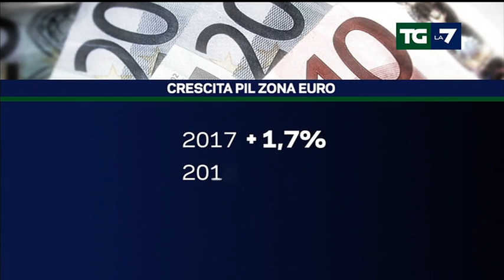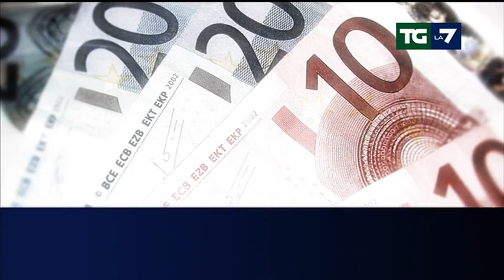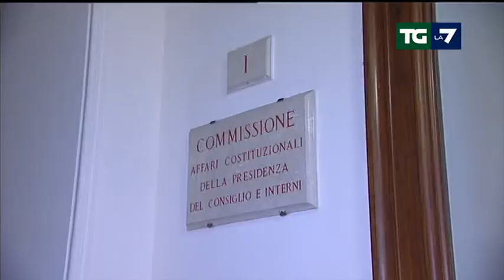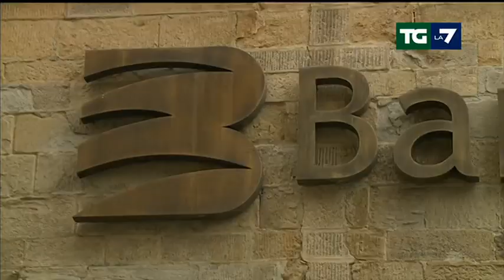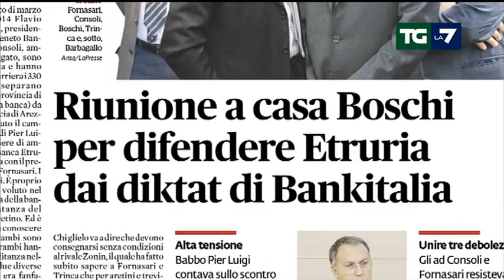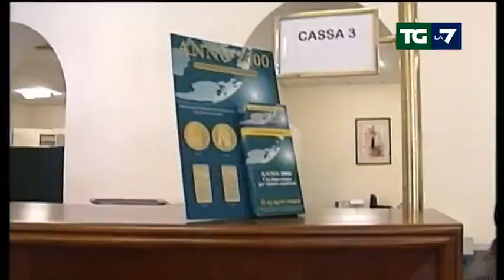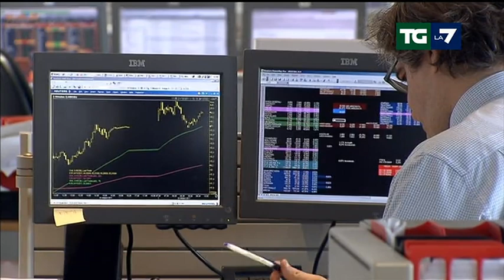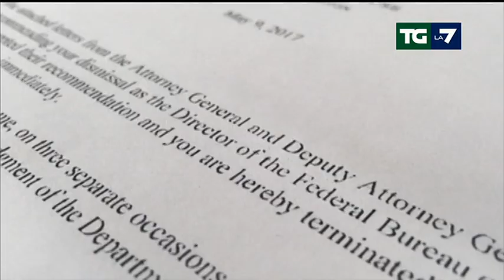Edizione delle ore 13.30 del 11/05/2017